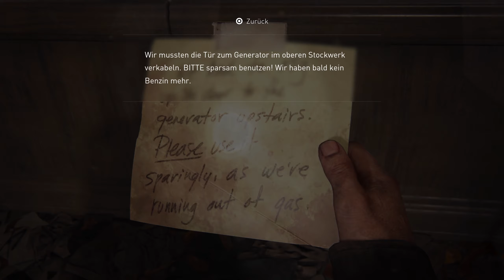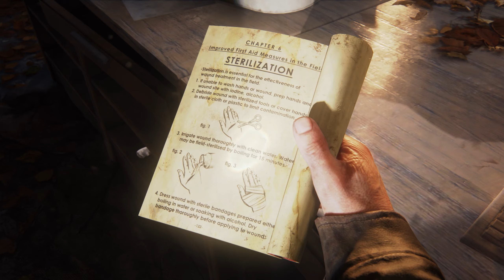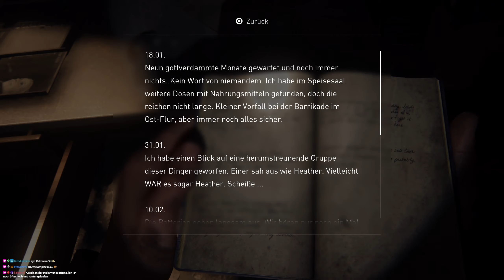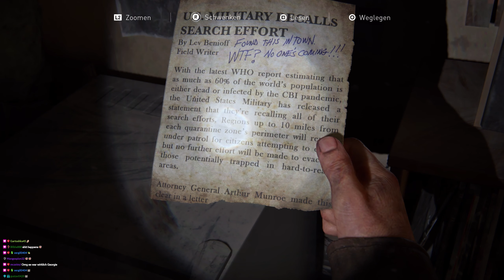Die Universität • 14 • The Last of Us Part I / Last of Us Remake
► Holt euch The Last of Us Part I über diesen Link* [RefLink]

Ein Let's Play von The Last of Us Remake, welches über bis zum Release von God of War Ragnarok am Leben hält!

Haptisches Feedback: Die Unterstützung des haptisches Feedbacks der DualSense Wireless-Controller für jede Waffe verbessert die Kampfbegegnungen. Die Umgebungen werden durch die haptischen Eindrücke des DualSense Wireless-Controllers zum Leben erweckt, z.B. durch feinen Regen, das Knirschen von Schnee und mehr.

Adaptive Trigger: Alle ikonischen Waffen aus The Last of Us, einschließlich Joels Revolver und Ellies Bogen, bieten jetzt einen dynamischen Widerstand der adaptiven Trigger des DualSense Wireless-Controllers und einen Rückstoß beim Abfeuern, um das Kampfgefühl zu
verbessern.

3D-Audio: Die neue, verbesserte Audio-Engine von Naughty Dog wurde für die Nutzung von Tempest 3D AudioTech auf der PS5-Konsole entwickelt und liefert über kompatible Stereokopfhörer (analog oder USB) oder TV-Lautsprecher sattere Klanglandschaften,explosivere Ereignisse und ein noch intuitiveres Gameplay.